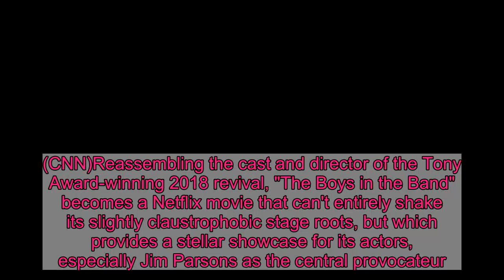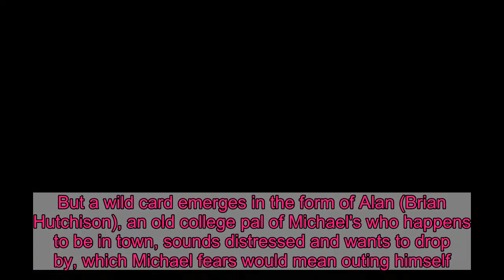'The Boys in the Band' brings the Tony-winning stage revival to Netflix